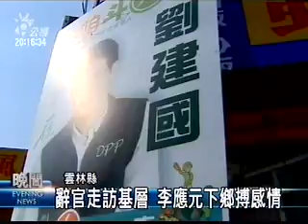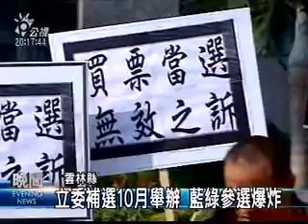2009-07-01公視晚間新聞(李應元辭副縣長 投入立委補選)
"雲林縣一席立委即將補選，副縣長李應元立刻辭官，表態要參選，隨即走訪各鄉鎮基層，態度相當積極
騎著鐵馬沿街造勢，李應元打算利用四天時間走完九個鄉鎮，要和鄉親近距離搏感情，上次和國民黨張碩文競爭落敗的縣議員劉建國，則是把這次的補選定位為""立委選戰的延續""，前立委林樹山也表態參選，民進黨三強鼎立的態勢很明顯
而在藍營方面，歷經退出縣長黨內初選、以及和101的董座擦身而過的風波，縣黨部主委許舒博罕見和媒體會面，會不會參選這次立委補選，許舒博還是低調保留
除了許舒博之外，張碩文胞姊張鈺萱，以及縣議員李建志，也都傳出有意爭取，而藍營不但要面臨人選問題，地方的張系和許系勢力，也待進一步整合。依規定，在中選會收到張碩文的當選無效確定判決書之後，要在三個月內完成補選，最快會在10月份進行，雲林縣藍大綠小的政治板塊，會不會有所變動，也被視為是年底縣市長選舉的前哨戰。"